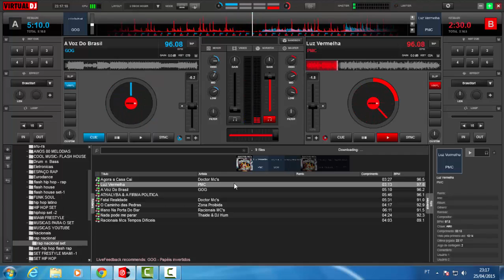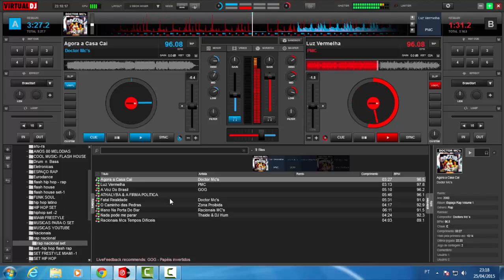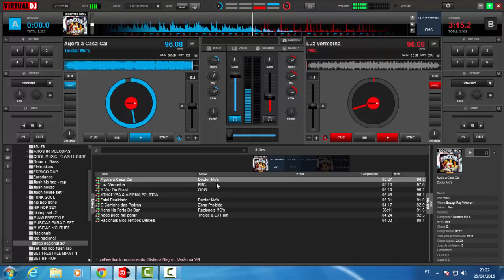RAP NACIONAL - CLÁSSICOS